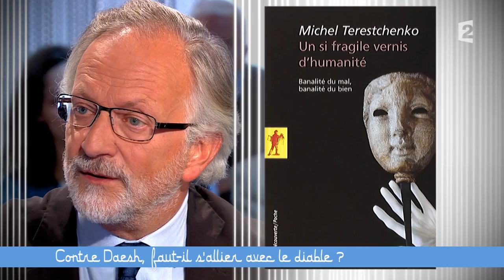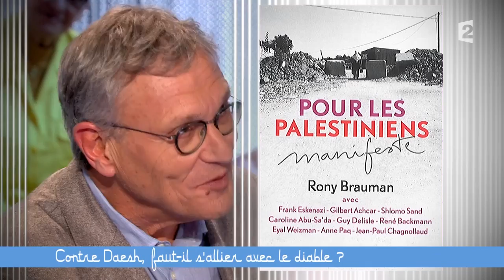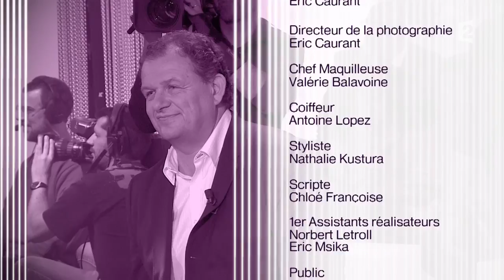Contre Daesh, faut-il s'allier avec le diable ? - Ce soir (ou jamais !) - 02/10/15 (4/4)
Quelles sont les motivations de Vladimir Poutine, qui a officiellement engagé l'armée russe en Syrie pour contrer l'avancée de Daech ? Face à l'Etat islamique, faut-il s'allier avec Bachar Al-Assad ? Pour évoquer ces questions, Frédéric Taddeï accueille sur le plateau Rony Brauman, ancien président de Médecins Sans Frontières, Michel Terestchenko, philosophe, auteur de "L'Ere des ténèbres", Diane Ducret, écrivain, Pierre Grosser, historien, auteur de "Faut-il traiter avec le diable ?", Myriam Benraad, politologue, auteur de "Irak : de Babylone à l'Etat islamique", et Nicolas Hénin, journaliste, auteur de "Jihad Academy"